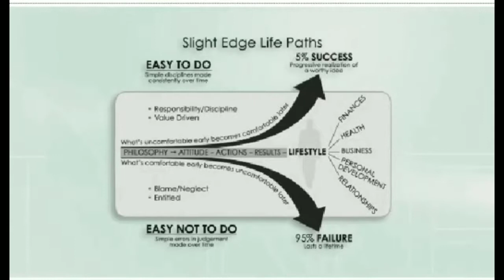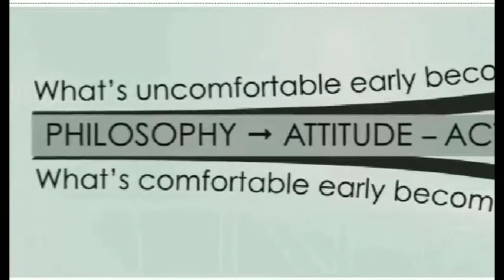The Slight Edge Philosophy by Jeff Olson | Iconz Global Network, LLC.